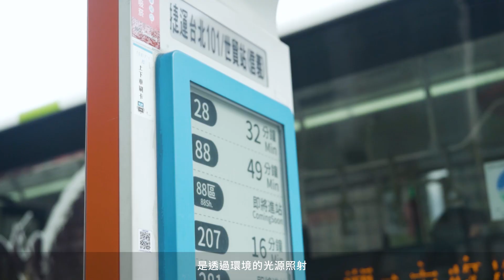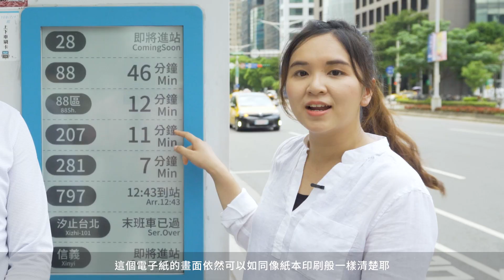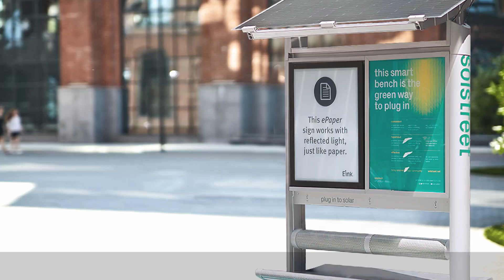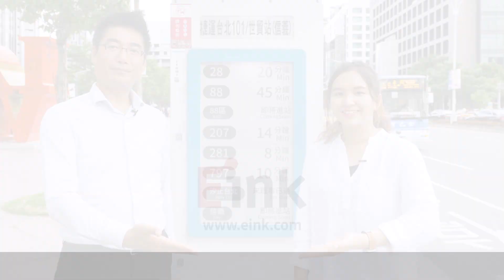元太EP10 電子紙的智能交通應用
說到電子紙，就會想到電子書閱讀器，但其實大尺寸的電子紙也很適合應用在戶外交通訊息看板喔！電子紙在戶外有絕佳的顯示效果，光線越明亮顯示的效果越好，加上電子紙超省電的特性，透過太陽能及蓄能電池的設計，就足以讓智能公車站牌進行運作，省下了市電的工程，建置過程就不須挖掘道路、埋設電纜，建置變得更有彈性了，即使在偏遠地區或不容易施工的地方建置都可安裝。電子紙應用在智能交通上，就是一種智能節能，對環境友善的新科技！